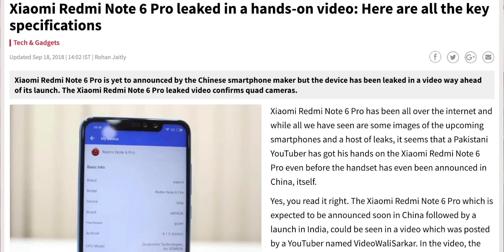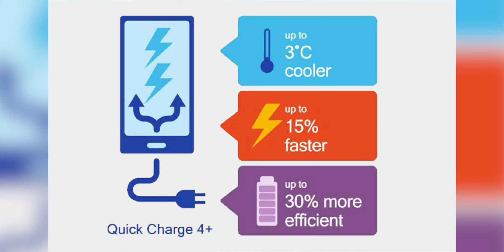Redmi Note 7 Is Here To Rule Again! | 48MegaPixels 📷📷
So in todays video we are going to show you xiaomi Redmi Note 7 Which has just been released in China With Snapdragon 660 and 48Megapixel Camera
Fan Mail : OWN MOTORS near Hotel Grand Hockey Stadium Faisalabad